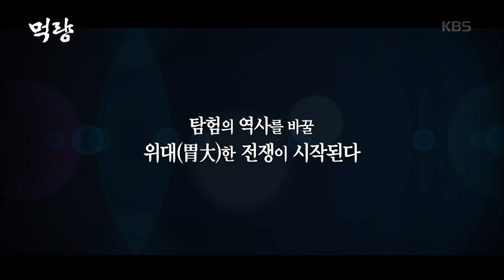거기가 어딘데?? ※ASMR 주의※ 탐험대의 본격 한식대첩.20180803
※ASMR 주의※ 탐험대의 본격 한식대첩